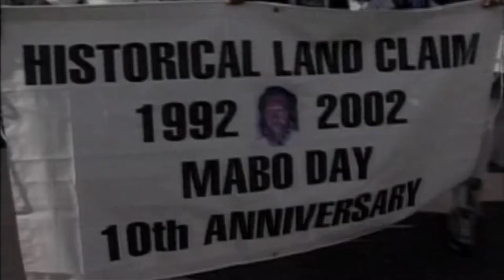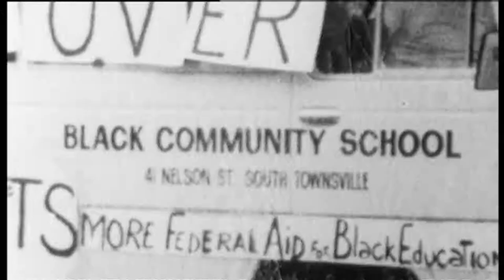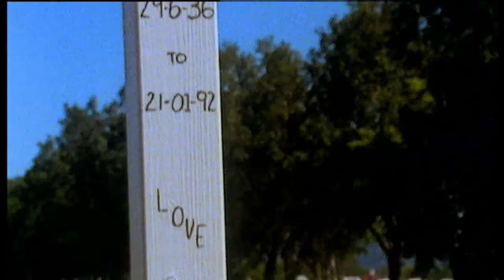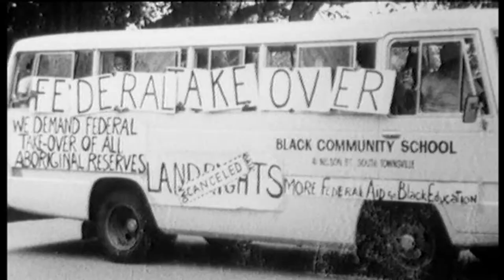NITV NEWS BONITA MABO BULLETIN with Natalie Ahmat 7/12/18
Dr Ernestine 'Bonita' Mabo AO - protocol QUEENSLAND STATE FUNERAL: The State Funeral will be held for Dr Ernestine 'Bonita' Mabo AO, a prominent advocate for the rights of First Nations people and Indigenous education. Dr Mabo will be remembered as a matriarch of reconciliation and native title, working alongside her husband Eddie 'Koiki' Mabo, for recognition of Indigenous land rights in Australia. She was involved in a number of Indigenous organisations including spending 10 years on the Central Queensland Land Council. In 2013 she was awarded an Officer of the Order of Australia for distinguished service to the Indigenous community and to human rights as an advocate for Aboriginal, Torres Strait and South Sea Islander peoples. Dr Mabo started Australia's first community school, The Black Community School in Townsville and was a champion of Indigenous education.  She was also a staunch advocate for Australian South Sea Islanders and was an honorary patron of Australian South Sea Islanders Port Jackson, the interim national body. In November this year, Dr Mabo was awarded a James Cook University honorary doctorate for 'recognition of her outstanding contribution, made over 45 years, to the community particularly her advocacy and campaigning for Indigenous schooling and the rights of Indigenous Australian's and Australian South Sea Islanders.'
The State Funeral will take place at:
1:00pm, Thursday 6th December 2018
Townsville Stadium, 40-48 Murray Lyons Cresent, Annandale Townsville